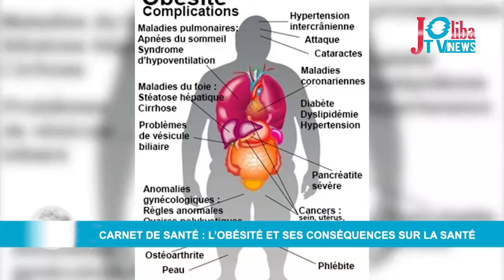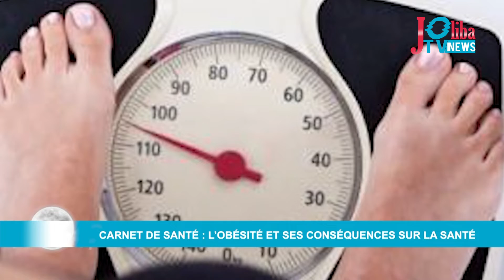Carnet de Santé : L’obésité et ses conséquences sur la santé